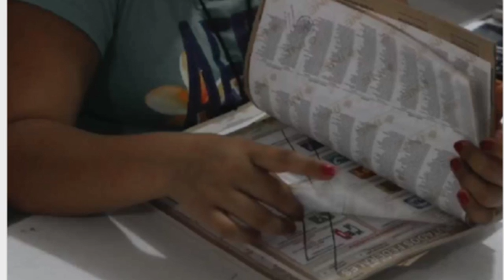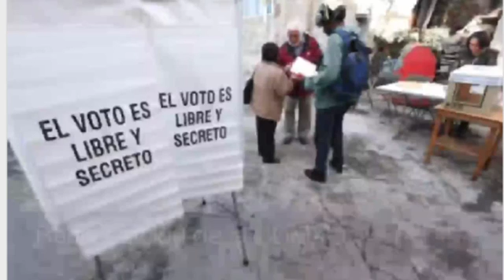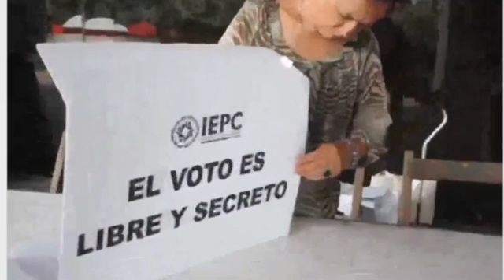Entrevista con consejero del IEDF Pablo Lezama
Entrevista con consejero del IEDF Pablo Lezama sobre desafíos del nuevo Código Electoral de la CDMX